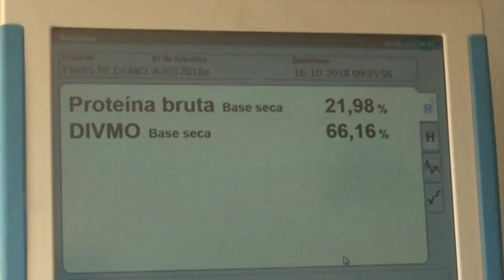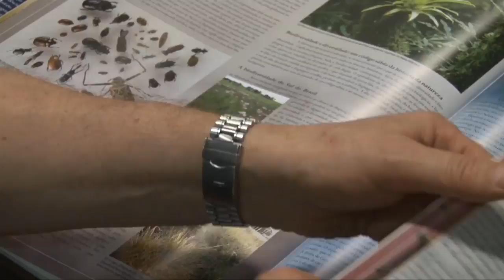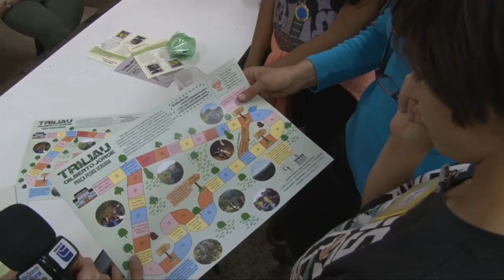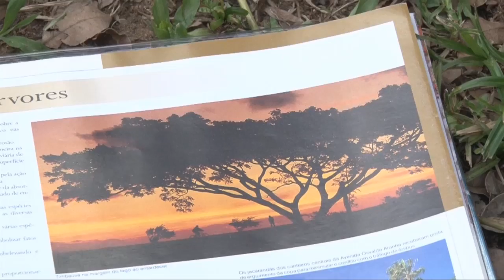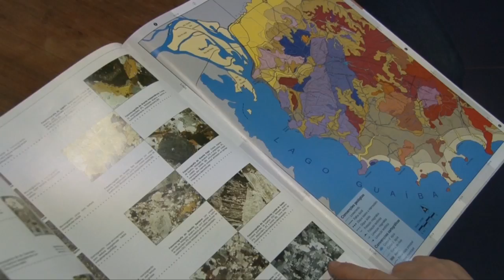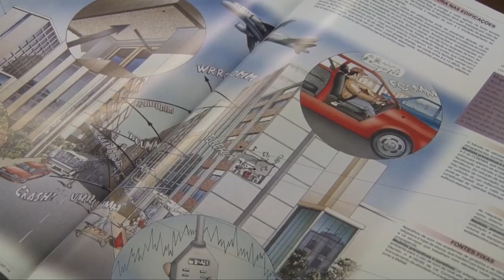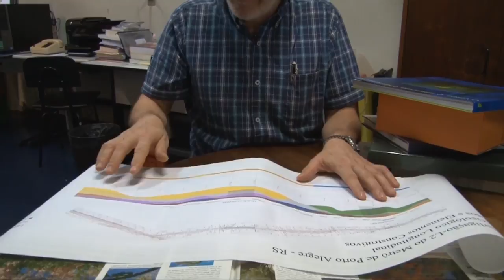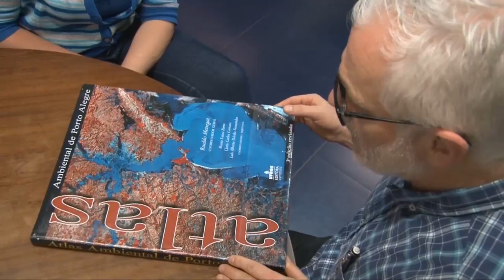Rio Grande Rural #1041 25/11/18 1º bloco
- Atlas ambiental de porto alegre completa 20 anos e ganha versão digital